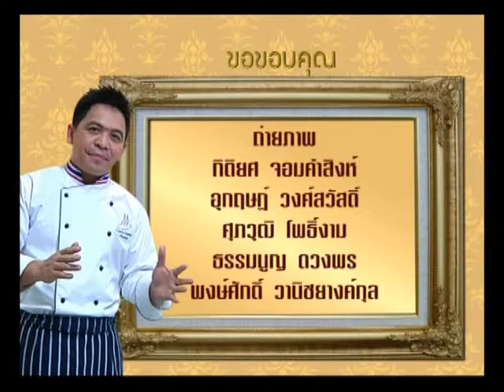Chefs Table EP03 B4 MPEG